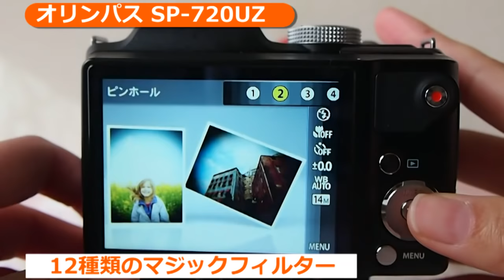オリンパス SP-720UZ(カメラのキタムラ動画_Olympus)